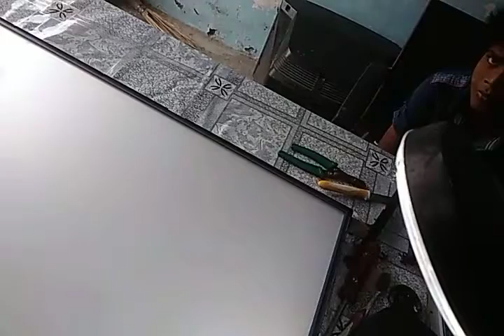LG 32" led tv sounds ok but no display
Solve by chauhan technical center